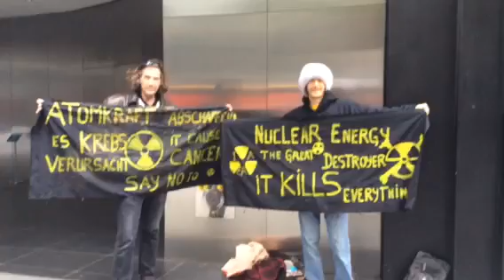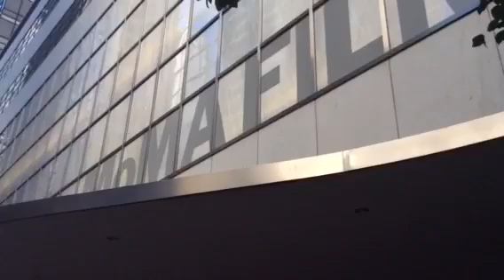N.Y.C. MoMA discriminating against Hetrosexual artist PROTEST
samole SAMO on balco Statment against Modern Oligarchs;;; POST IGNORANCE, WITH Dennis Oppenheim, son Eric;; kevin D. blanch POST IGNORANCE Centre Georges Pompidou

anti-yoko dada;;NEO DADA Feudalism DADA;; kevin D. blanch artist activist on balco and chemo, the 33 rd SOUP CAN I AM;;; with dennis-oppenheims son ERIC OPPENHEIM, AND KEVIN FINNIAGAN, and model as eh MODELS MY NEW FALL NUCLEAR FALLOUT FUKUSHIMA line THE NEW little black dress IS skin tones;;;; SAME DAY PROTEST AT THE ANHM;; THE NEW UN-NATURAL HISTORY MUSEUMOp POST IGNORANCE strong Artist confronts Panty Painters, on the streets of NEW YORK CITY
anti-yoko dada-FU for FUKTONIUM; POPISM IS DEAD DIED 3/11/11, POST IGNORANCE kevin D. blanch activist artist, AML ACUTE LEUKEMIA FIGHTER;; Fox News: Jeffrey Epstein prosecutors seek docs related to billionaire Glenn Dubin’s kids.
Entergy to Close James A. FitzPatrick Nuclear Power Plant in Central New York;;
Oppenheim, Finigann, display the Nuclear fall, fallout line, hike up those hemlines ,, by the way the moma says the mighty blue lady, the Pacific Ocean was asking for it,, her skirt was to short,, AML leukemia I was asking for it, the Nuclear cartel said I was, and so are they,, Post Ignorance,, Kevin D. Blanch the 33 rd soup can cream of chemo bisque